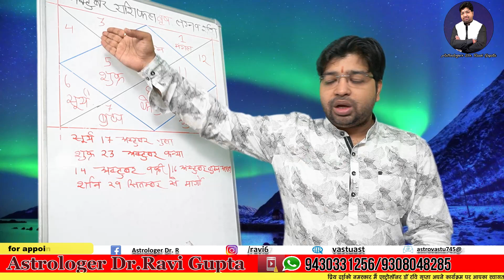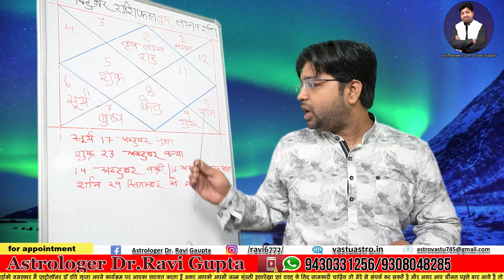Vrash Rashi Lagn वृषभ TAURUS Predictions for October 2020 Rashifal | Monthly Horoscope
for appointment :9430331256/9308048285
KUNDALI VISLESHAN
ASTROLOGY
BIRTH CHART
REMEDIES
PREDICTIONS
FUTURE FORECAST
Rashifal Today
Daily Rashifal
Astrology Remedies
Daily Horoscope
live horoscope
kundli analysis live
live kundli
live horoscope
grha fal